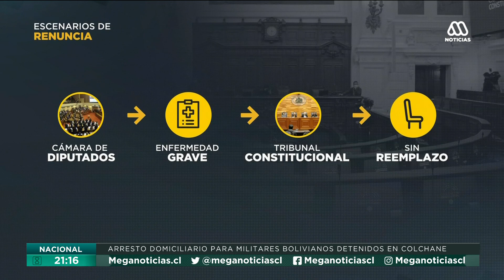Rodrigo Rojas renunciar a la Convención Constitucional: Aún no existe mecanismo para salida